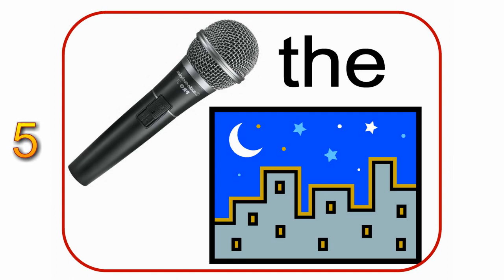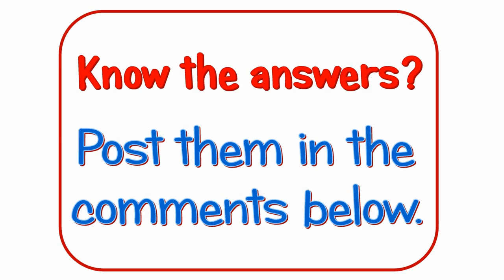Say What You See - Week 4 - British Cartoon Characters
Say What You See - Picture Puzzles - Type your answers in the comments below.